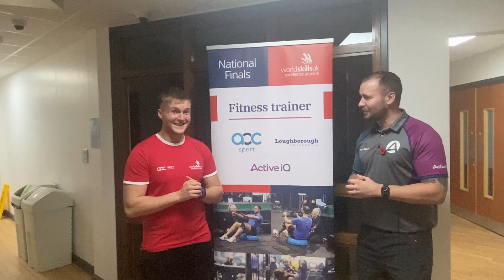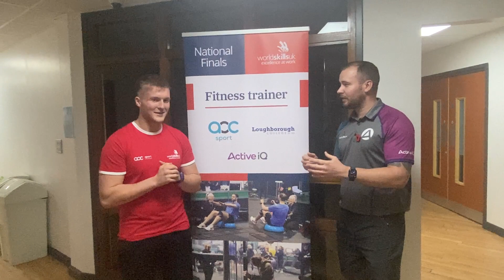Interview Matty Ferguson from Tyne Coast College at Worldskills AoC Fitness Trainer Competition